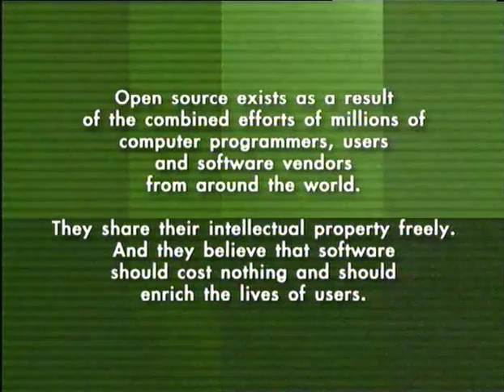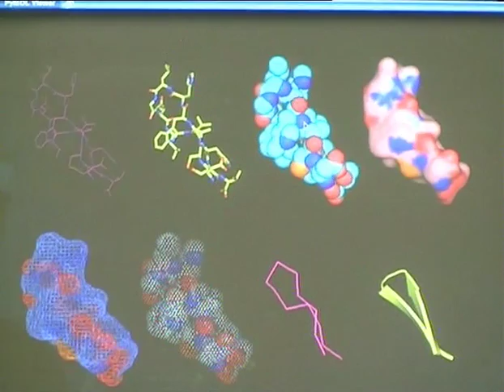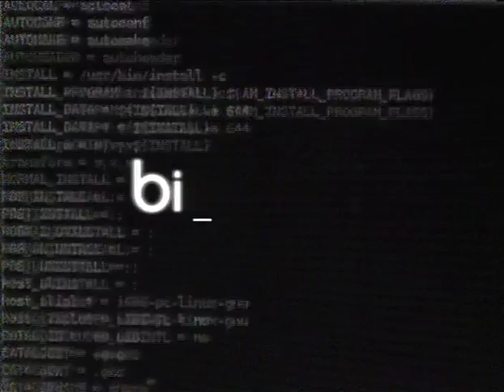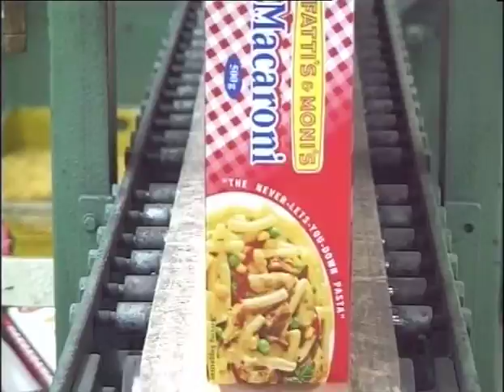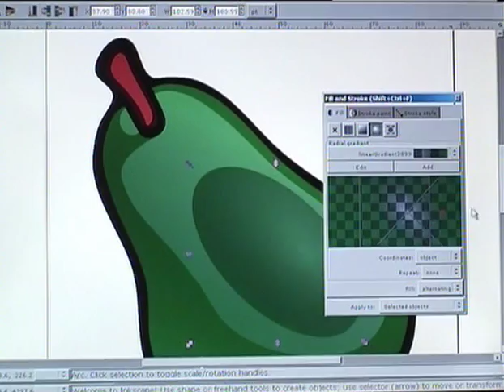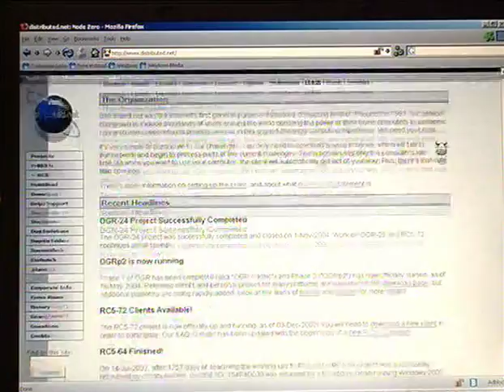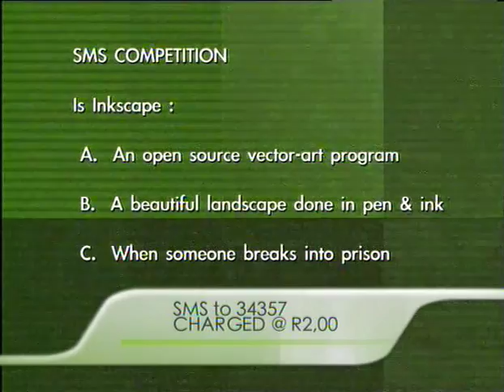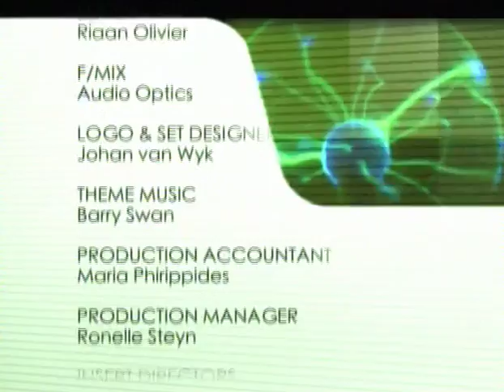go open Episode 6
go open TV
John Vlismas
Mark Shuttleworth